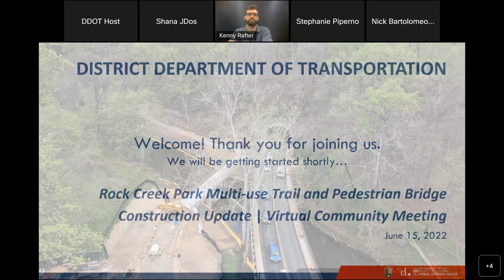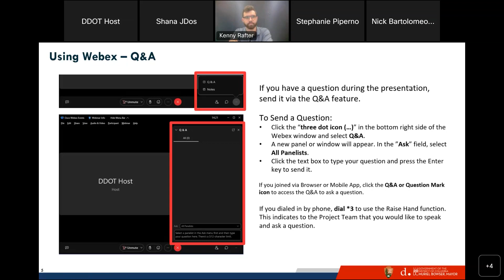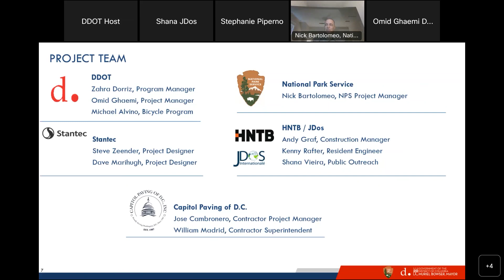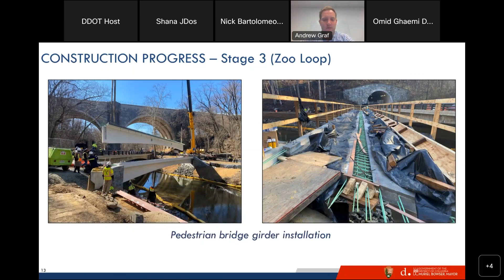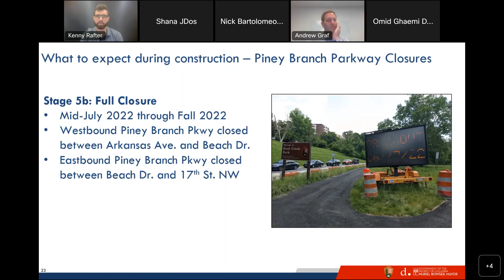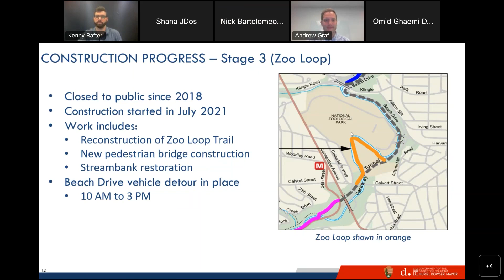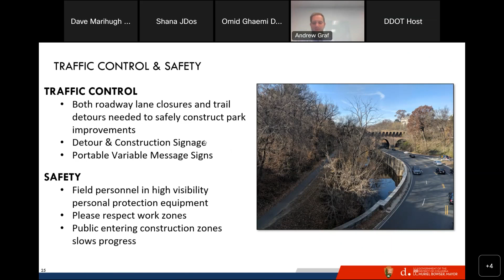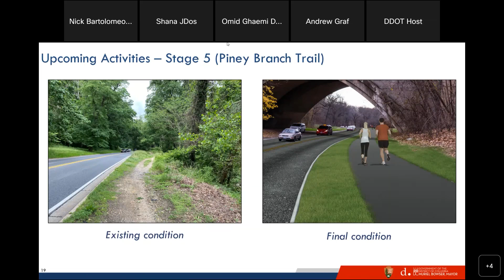Rock Creek Park Multi Use Trail and Pedestrian Bridge Construction Update Virtual Public Meeting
The District Department of Transportation (DDOT) and the National Park Service (NPS) hosted its second public meeting to update the public on the construction progress made year to date and outlined the construction activities that will occur in the next phase of the Rehabilitation of Rock Creek Park Multi-Use Trail and Pedestrian Bridge project. DDOT will continue to rehabilitate and construct more than 3.7 miles of the paved, multi-use trail, which span Wards 1 through 4 from M Street in Georgetown to Broad Branch Road NW. This public meeting gave residents and stakeholders an update of work accomplished year to date, an overview of the next steps, and explained the next work areas for this  project. This information also included the upcoming construction schedule, and what the public should expect during this phase of construction.